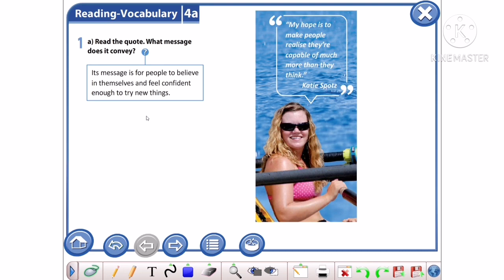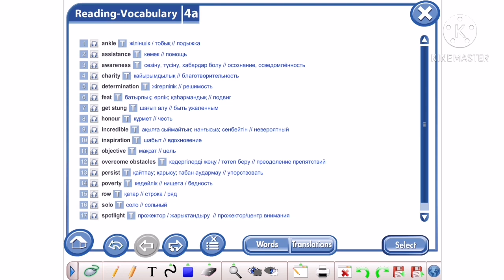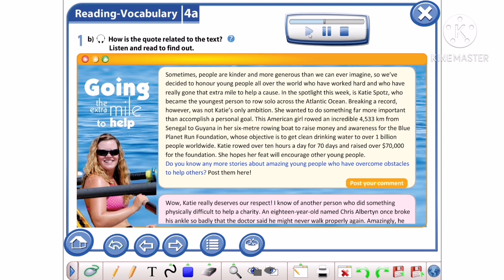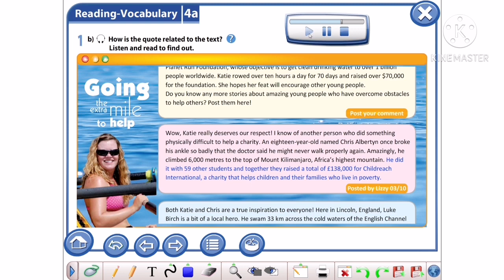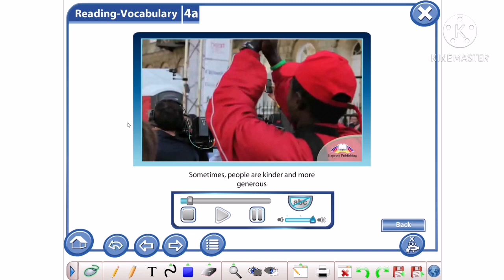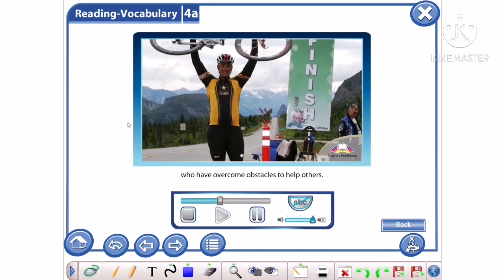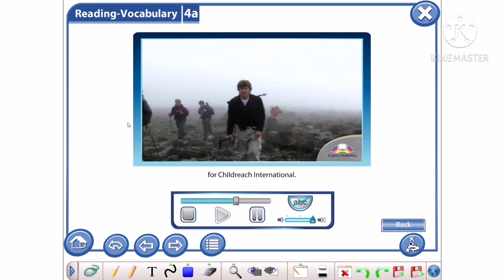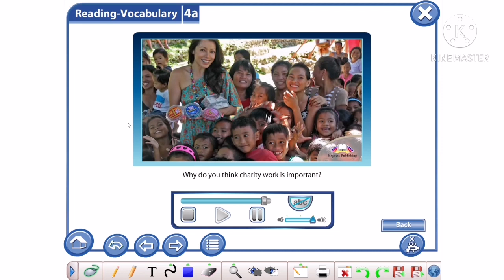Excel 9 Module 4 The theme: Going the extra mile to help.